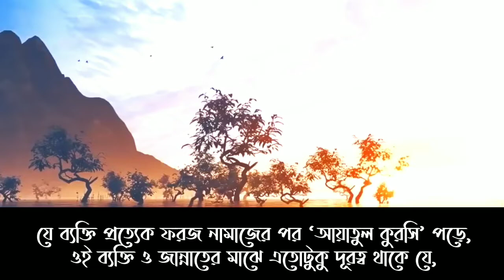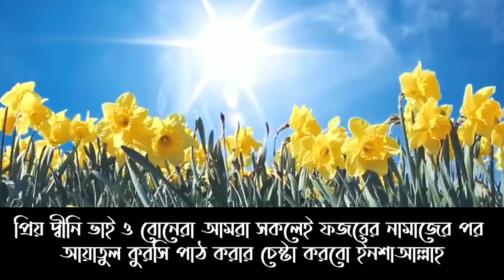ফজরের নামাজের পর আমল🥀Fazarer Namaazer por amol🥀 যে আমলটি করলে জানাতে হবেন